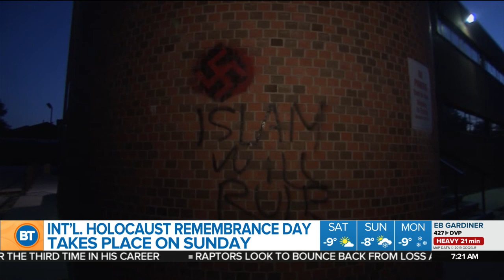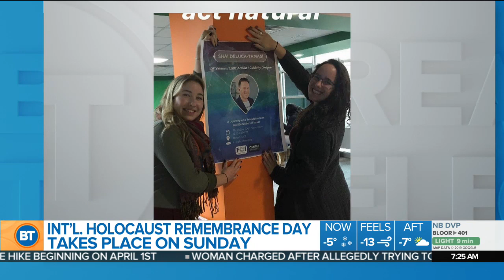Shai DeLuca talks Holocaust Remembrance Day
Media Personality Shai DeLuca joins us to discuss his partnership with CAMERA on Campus to help jewish students around the world fight anti-semitism.